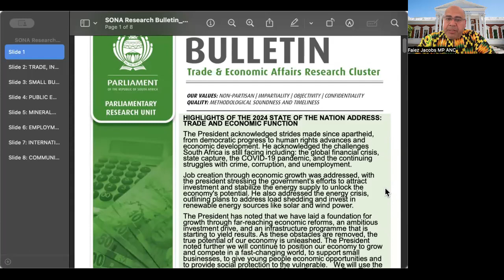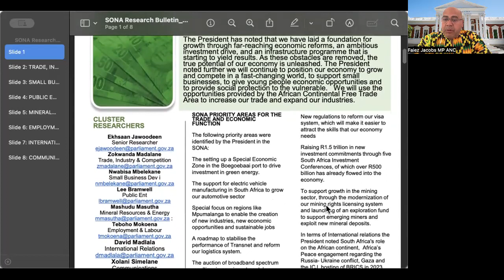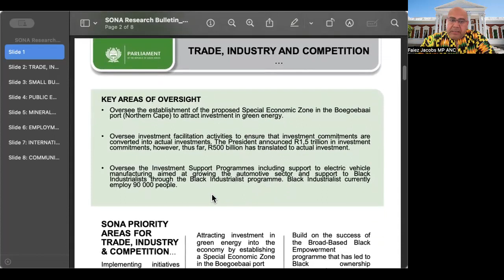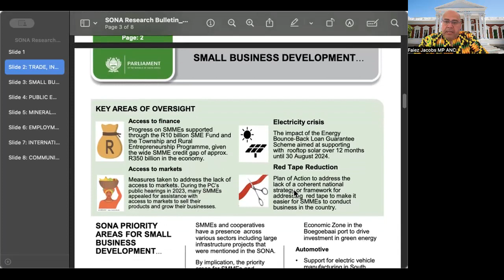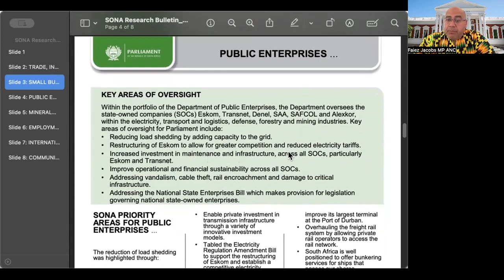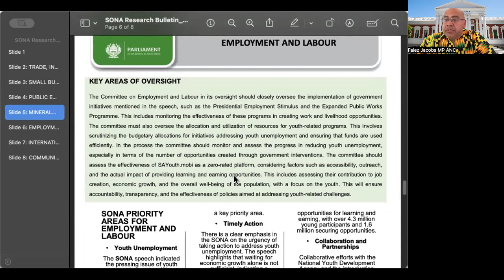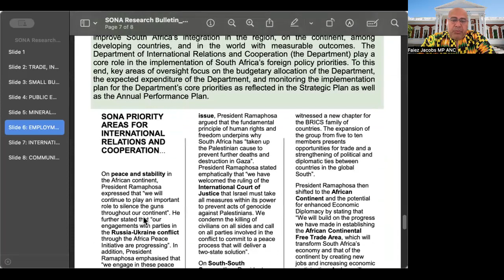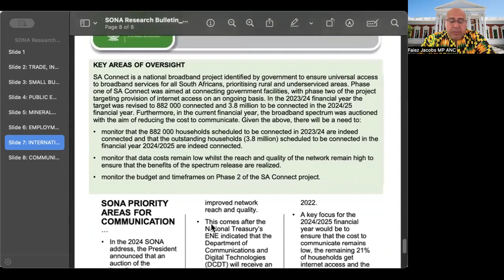2 A Trade and Economic Affairs perspective on the 2024 SONA MP FJacobs